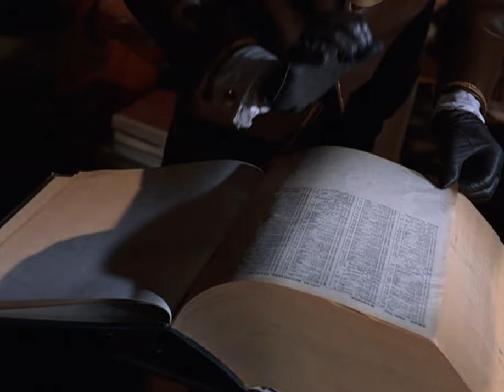Batman 1966 Bookworm Best Moments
Bookworm is my third favorite original villain for the show. This story is his only appearance. I wish he returned at least once more.